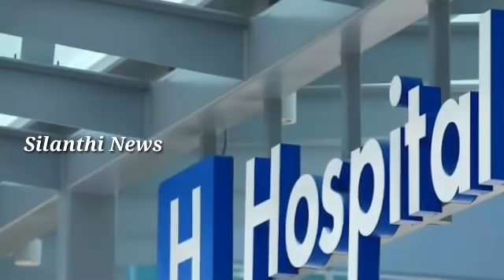இணையத்தில் கோடி கணக்கான மக்கள் பார்த்த வீடியோ | டாக்டர் ஹோவர்ட் கெல்லி கதை | Silanthi news